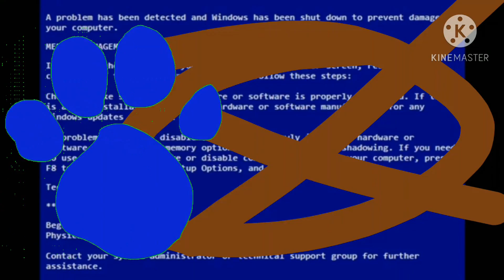Easta gets toby fext toon link to space (thirteenquel)